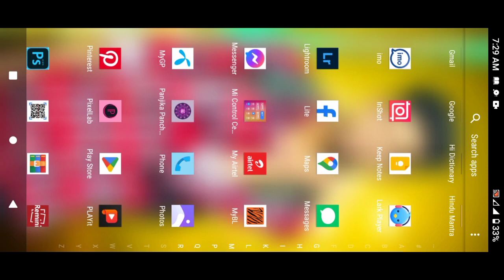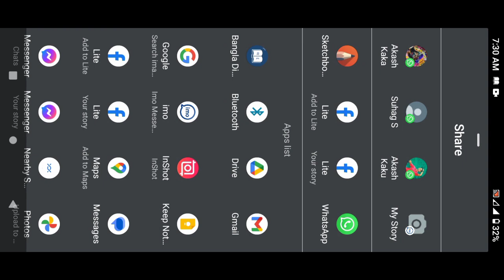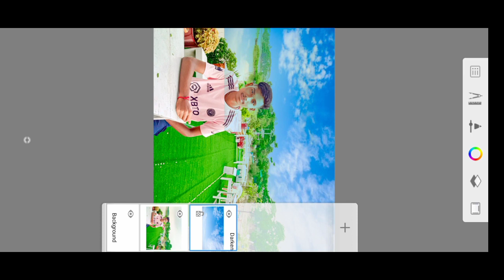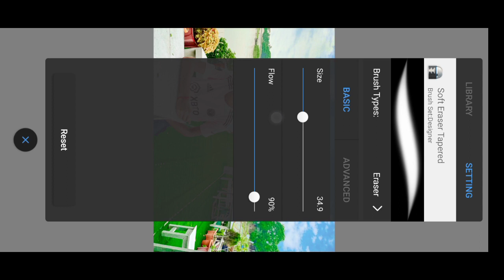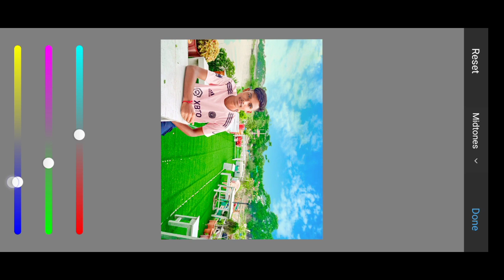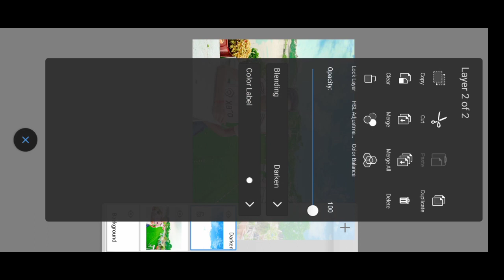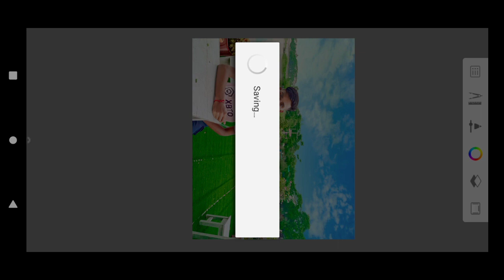How To Sky Change Background Photo Editing Tutorial Mobile l Sketchbook l Prosen Editz Zone...